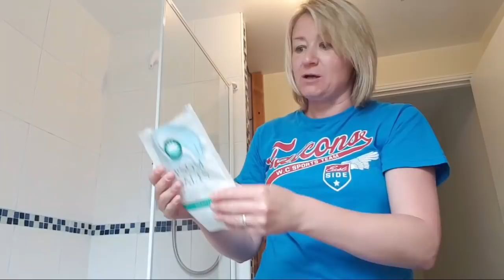Make A Banana Cake With Me!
A real mix of stuff going on in our world! Come check out our daily vlogs, reviews, you tube round ups and booktube videos!

 Childminder and mum sharing every day activities and learning opportunities!
for more play and learning ideas for children.

Thame
Oxon
OX9 0EL